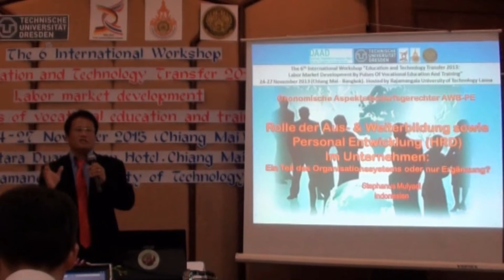HIDUP BERSAHAJA DI DESA TERNYATA ORANG PENTING DI LUAR NEGERI